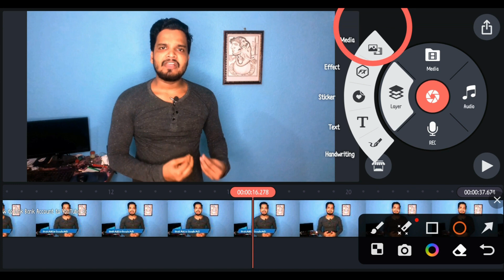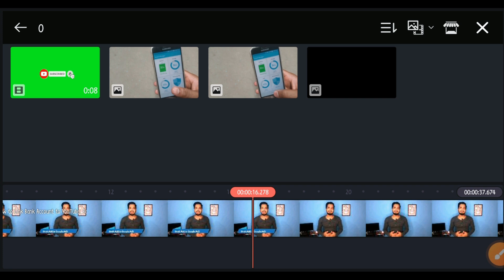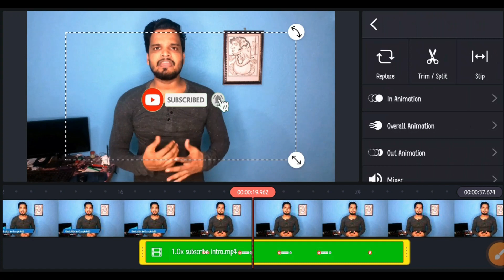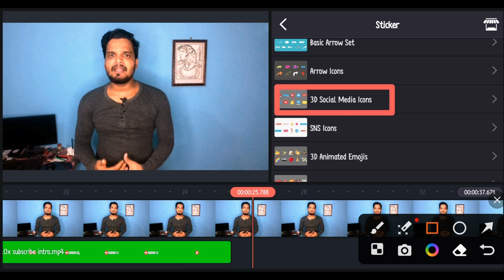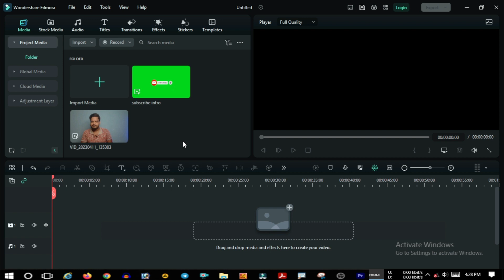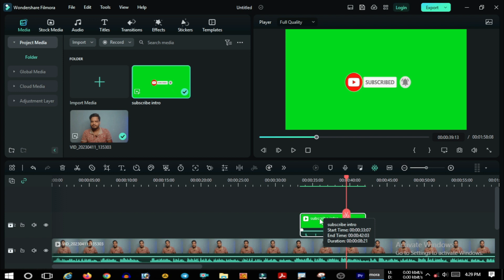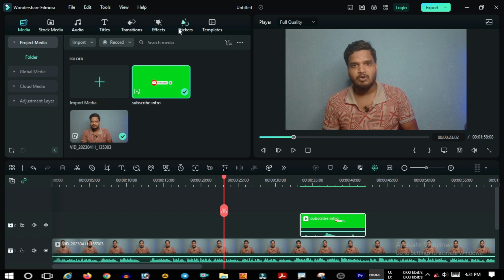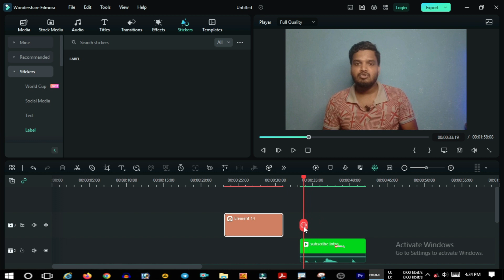Unlock the Secret of Subscriber Success - How To Add Subscribe Button In Your YouTube Video (Bangla)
Title

Did you know that subscribers are the lifeblood of your channel?

About this video- বন্ধুরা, আজকের ভিডিওতে আমি আপনাদেরকে ইউটিউবের ভিডিওতে খুব সহজে সাবস্ক্রাইব এবং বেল বাটন সেট  কি  করে করবেন  মোবাইল আথাবা কম্পিউটার যেটাই থাকুক না কেন আপনার কাছে  খুব সাহজ উপায় কথা বলেছি এই ভিডিও টি তে ।  আশা করি এই ভিডিওটি আপনাদের অনেক ভালো লাগবে। Thank You So Much.

☑️ Topic Covered :--
how to add watermark in youtube video
add youtube watermark

🔴 Notice:)
✅  ভিডিও গুলো ভাল লাগলে Like করতে ভুলবেন না |
✅  ভিডিওটি শেয়ার করে আপনাদের সমস্ত প্রিয়জনের কাছে পাঠিয়ে দিন যাতে সবাই ভিডিওটি দেখে উপকৃত হতে পারে |